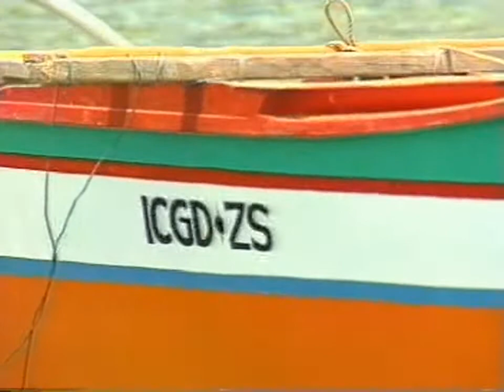FISHING BOATS IN THE PHILIPPINES